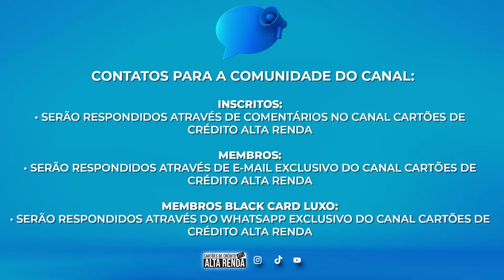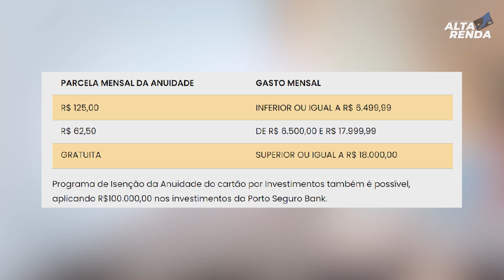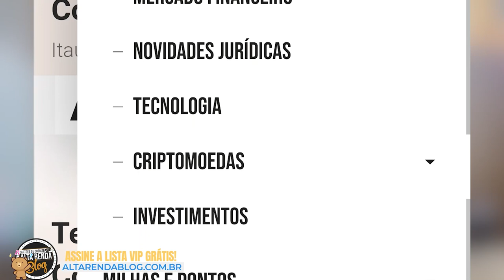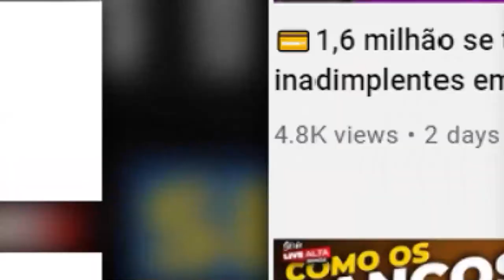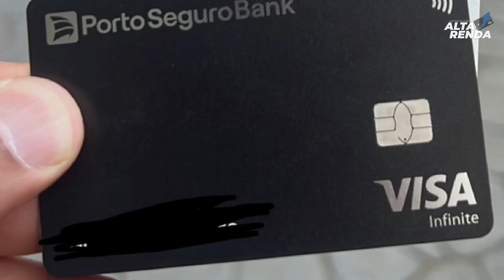💳NOVO CARTÃO PORTO SEGURO VISA INFINITE, FICOU MAIS BONITO E MAIS CLEAN. ACESSO AO DRAGON PASS